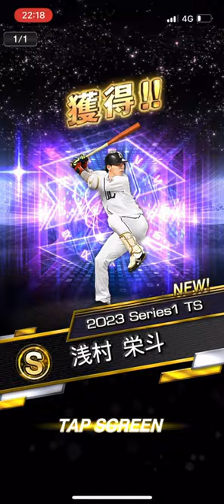【プロスピa】TS契約書で原監督を当てたい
原辰徳さんを当てれなかったら俺は多分腹立つけどノリノリになるわ。

トロ（茄子）とロボ（きゅうり）の2人でやってる「たねまつフットギア」といいます。

20代後半。男2人。
何となーく生きて来た2人は人生をバズらせることはできるのか！？

このチャンネルは仕事や結婚など、気づいたら人生の岐路に立っている男2人が、話題になってるニュースや、身の回りで起こった出来事を面白おかしく話すラジオチャンネルです。

【語り手】
▪︎トロ（ナス）…特技は残業。入社一年目から鍛え抜かれた社畜精神で、終電はおろか日を跨いでの仕事すら難なくこなす

▪︎ロボ（きゅうり）…ど田舎のバカ高出身のアホ
足が異常に早い。趣味は壁当て。

▪︎2人について…中学の同級生。お互い野球場に所属していた。週3くらいで電話する仲

仲良くしてください。よろしくお願いします。
夢はYouTubeライブでラジオ配信することです